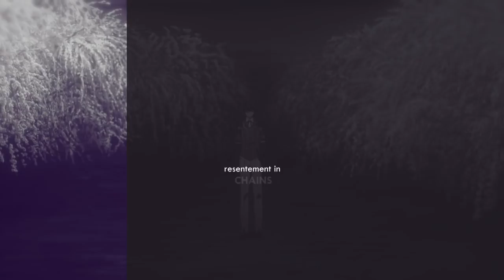「革命」| Remains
ヾ(▼ﾍ▼；)
This AMV was done to show how much problems these two guys have in their relationship. Sadly I feel like the series from ufotable was not able to solve it at all..and that's why Kunihiro dies. That's it. Basically. By the way, don't judge my editing lol. I edited it in-between - whenever I had time.

Studios | YRS | V-D
Dedication | Jen (aka honey)

Song | Aviators - Remains
Anime | Katsugeki/Touken Ranbu